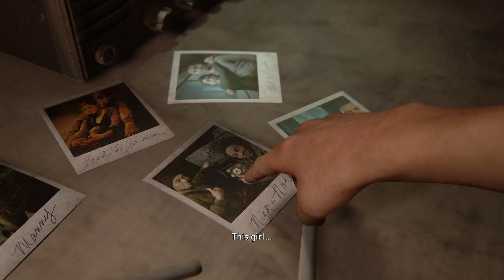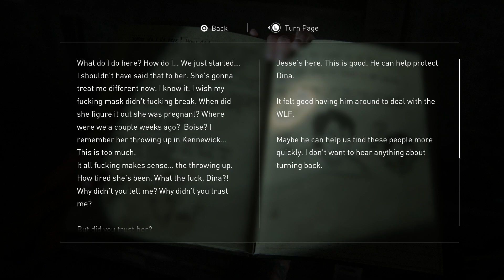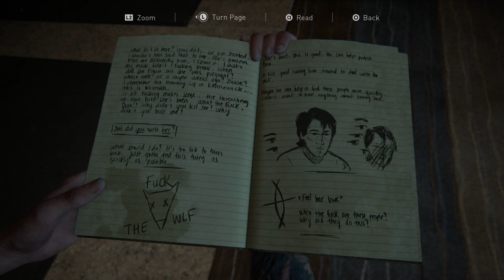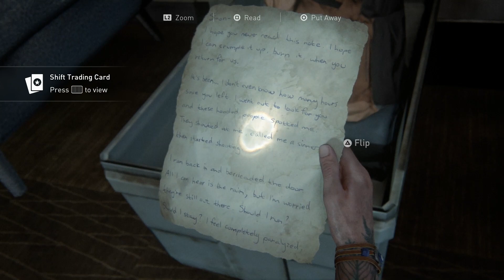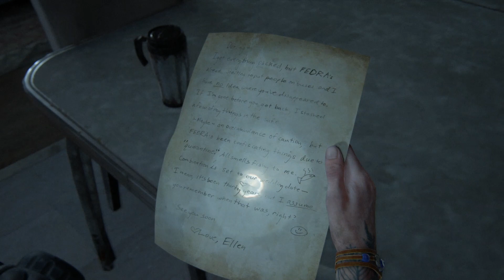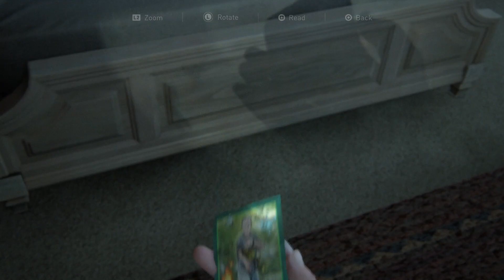The Last Of Us Part II Let's Play Episode 22 - ROUTE 5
Ellie sets out once more into Seattle, this time following Route 5. Her target is Nora, a WLF member stationed at the Hospital